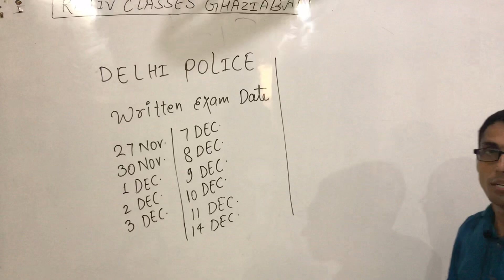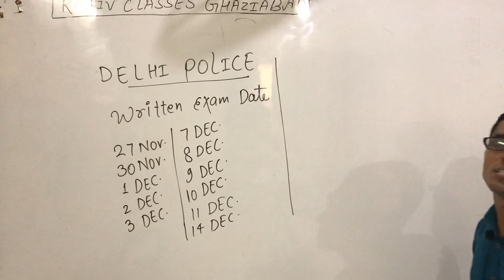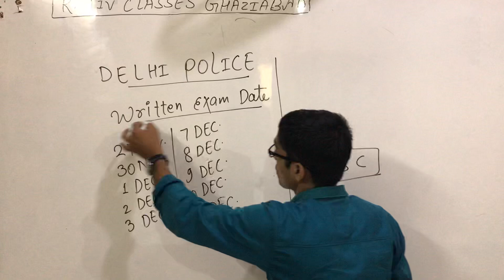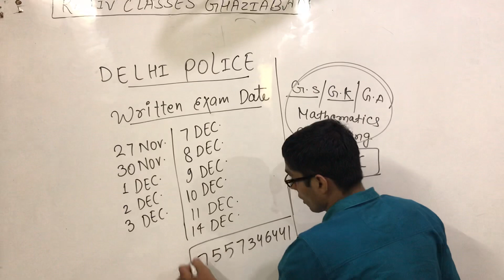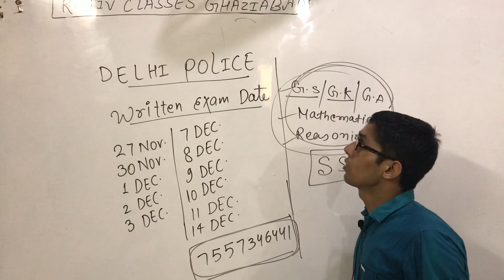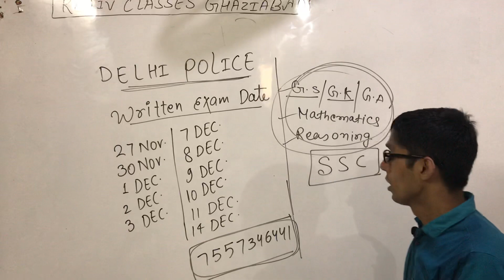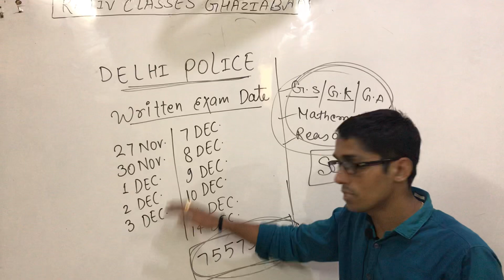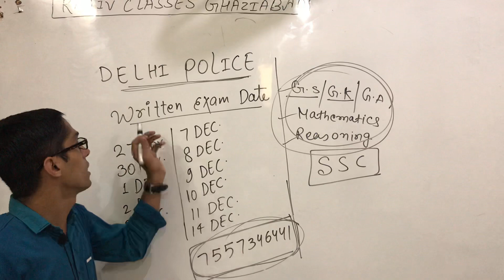DELHI POLICE CONSTABLE WRITTEN EXAM DATE Released by SSC from 27 November 2020....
RAJIV CLASSES GHAZIABAD